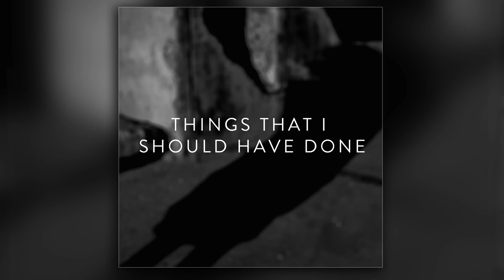Jasper Steverlinck - Things That I Should Have Done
Written and composed by Jasper Steverlinck
Produced by Charlie Hugall and Jasper Steverlinck
Co-produced by Jake Gosling.
Recorded at My Studio, Ronse and The Pool, London
Engineered by Charlie Hugall
The Pool assistant- Billy Halliday
Mixed by Jake Gosling
Mixed at Sticky Studios, UK
Mastered by Stuart Hawkes at Metropolis Studios, London